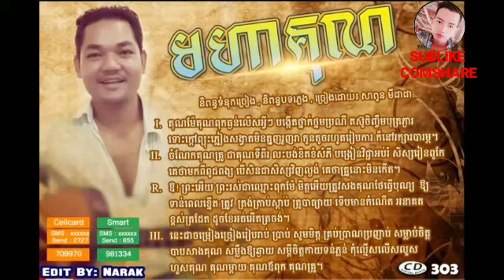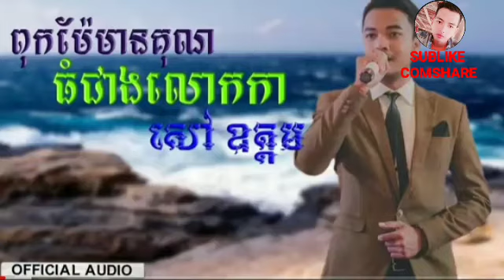មហាគុណ - សាពូន មីដាដា | ពុកម៉ែមានគុណធំជាងលោកកា - សៅ ឧត្តម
SUBLIKE COMSHARE
1.ភ្លៀងធ្លាក់ទាំងព្រឹកនឹកដល់ស្រុក ឈិន កុសល
2.ម៉ែ​អើយ - គូម៉ា - Kuma Official Full Audio ភ្ជុំបិណ្ឌ
3.បទថ្មី,ពុកម៉ែមានគុណធំជាងលោកា ច្រៀងដោយ ៖ សៅ ឧត្តម Puk
4.គុណម្តាយគុណឪពុក ច្រៀងដោយ សុខរក្សា Khmerkomsan HD
5.គុណពុកម៉ែ - ខេមរៈ សិរីមន្ដ
6.គុណពុកម៉ែ ច្រៀងឡើងវិញ៖​ ខេម
7.វិលវិញសងគុណម្ដាយ Aprev KH
8.មហាគុណ - សាពូន មីដាដា